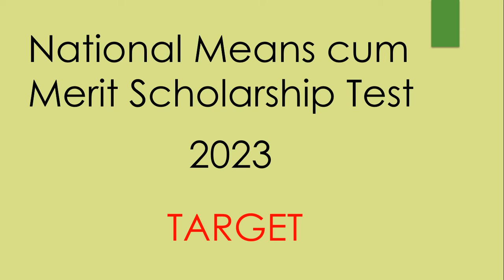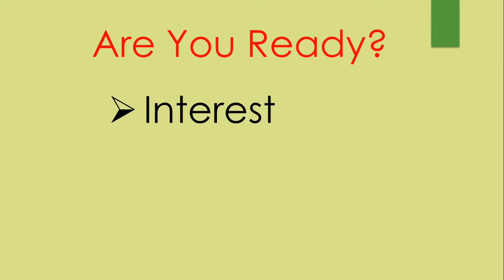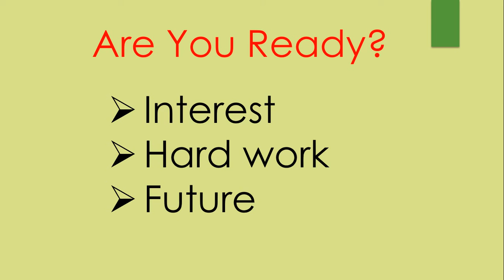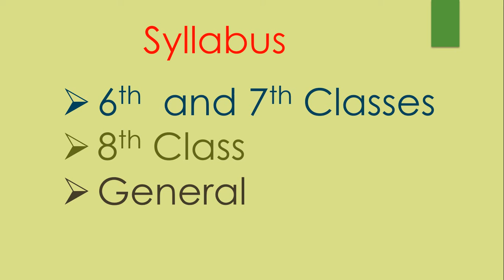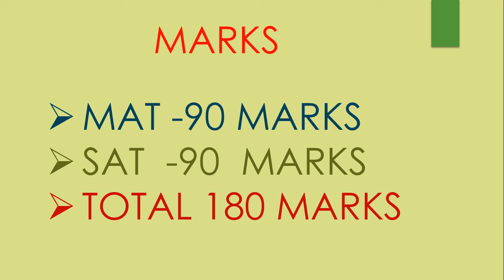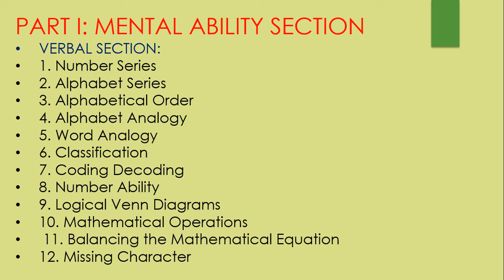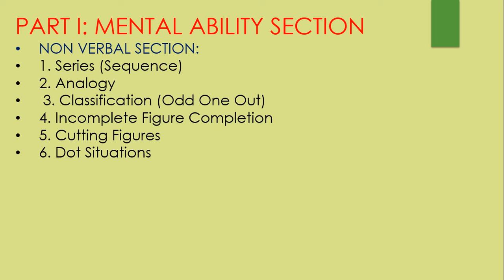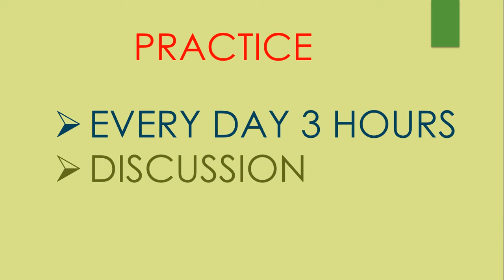NMMS 2023 |నెగ్గాలంటే |90 DAYs PLAN | How to Success in NMMS Examination?8th Class |How to prepare?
2023 NMMS లో సెలెక్ట్ అవ్వాలంటే ఎలా చదవాలి? అనేది ఈ వీడియోలో వివరించడం జరిగింది

This video explains how to prepare for the exam(8th Class) and how to GET scholarship, as well as analyze the model paper.NMMSపరీక్ష రాసే విద్యార్థులు ఎలా ప్రిపేర్ అవ్వాలి? ఏ విధంగా ప్రిపేర్ అయితే స్కాలర్షిప్ వచ్చే అవకాశం ఉంది అనే అంశాలు ఈ వీడియోలో చెప్పడం జరిగింది. అలాగే మోడల్ పేపర్ కూడా విశ్లేషించడం జరిగింది nmms scholarship2020,nmms reasoning Mental Ability